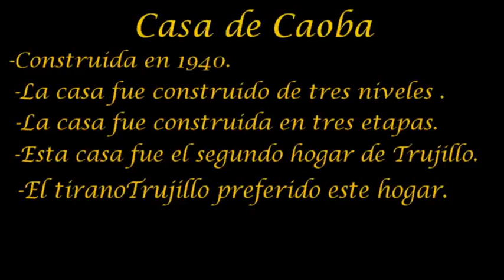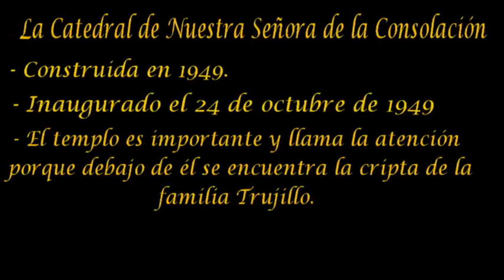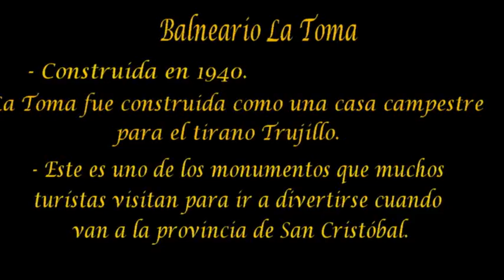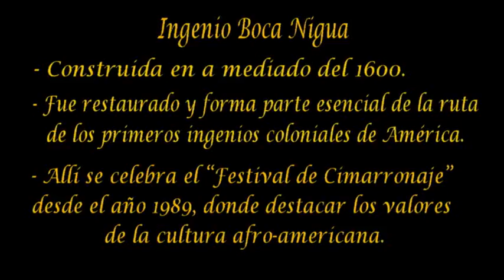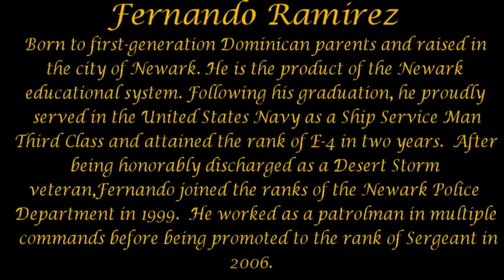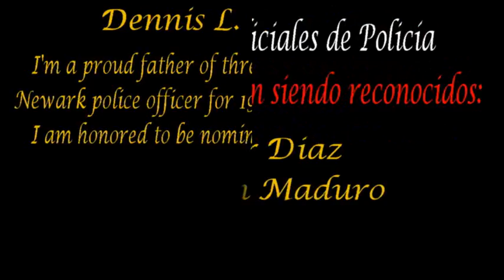Desfile Dominicano Montage Video 2014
This video is a montage dedicated to the providence of San Cristobal and the Police Officers of the city of Newark,NJ who are Dominican, by the Dominican Parade and Cultural Festival of the Essex County. From the president during her term in 2014. I do not own the rights to none of the music that is on the video./Este video es un montaje dedicado a la providencia de San Cristóbal y los oficiales de policía de la ciudad de Newark, Nueva Jersey que son Dominicano, de parte del Desfile y Festival Cultural Dominicano  del Condado de Essex. Desde la presidenta durante su término en 2014. No soy dueña de los derechos de ninguna de la música que se encuentra en el video.